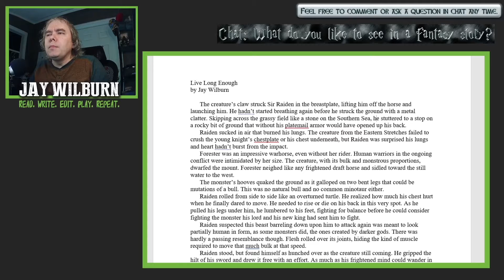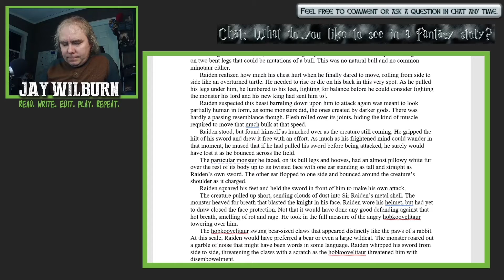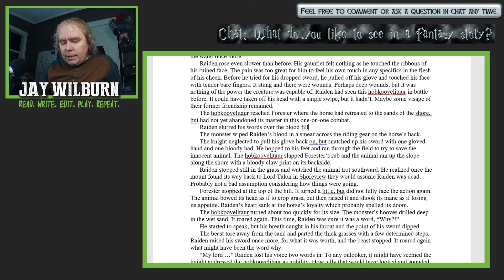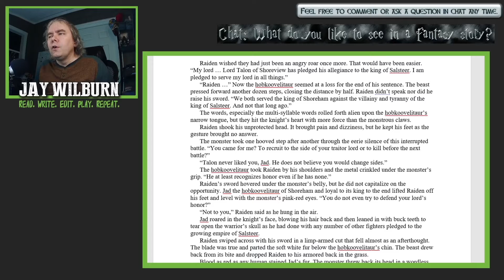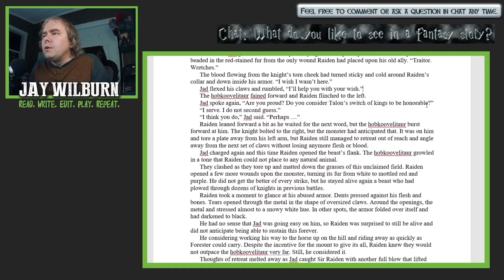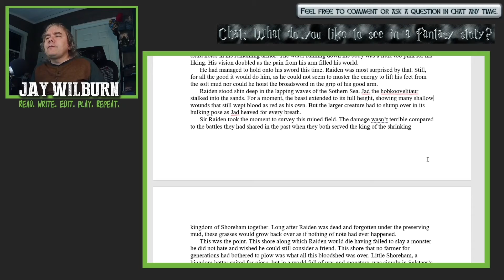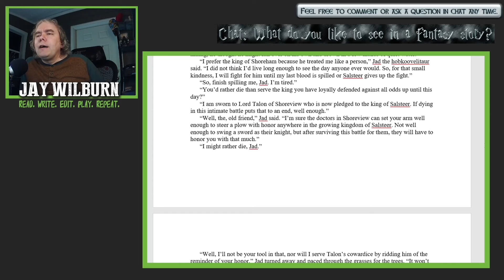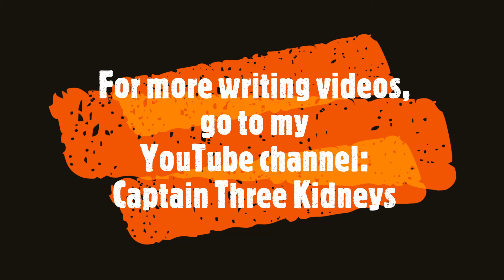"Live Long Enough" A Knight vs A Hobkoovelitaur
A knight battles an unusual creature in this story by Jay Wilburn read and edited live.